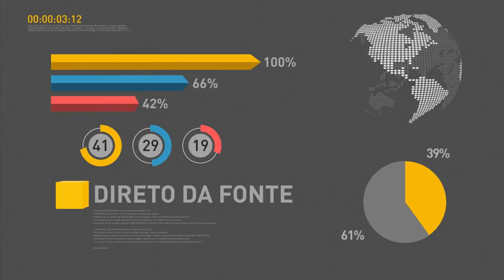Michel Temer faz balanço dos Jogos Rio 2016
REPÓRTER NBR - 18.08.16: Presidente em exercício Michel Temer se reúne com ministros para fazer balanço dos Jogos Rio 2016. Depois do encontro, Temer falou com a imprensa.